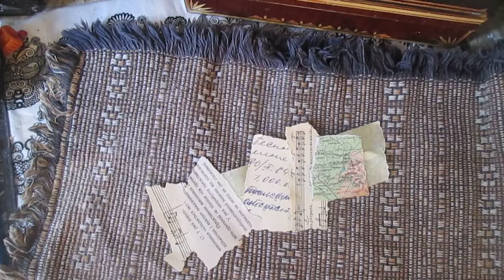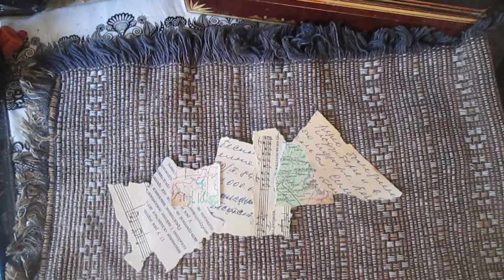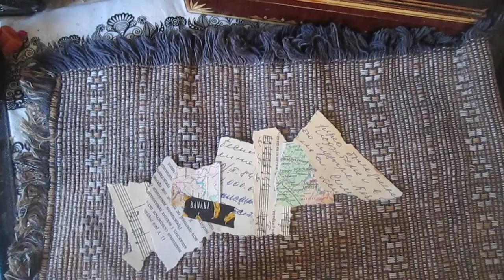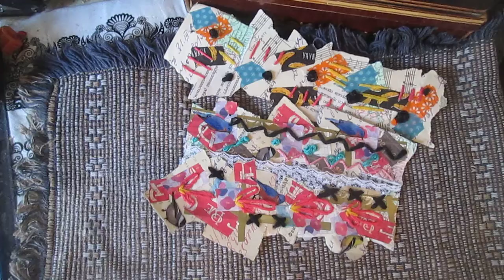Paper Snippet Roll